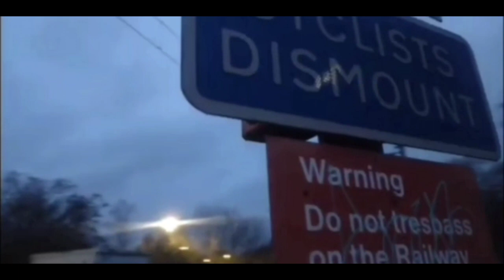Cut Throat Lane Level Crossing - Witham, Essex - Saturday 31st December 2022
Filmed on Saturday 31st December 2022